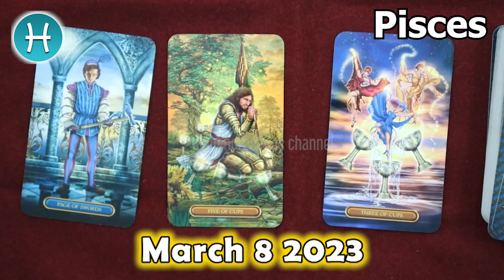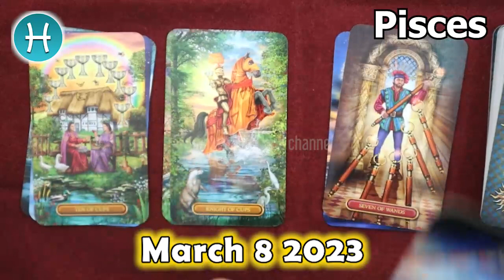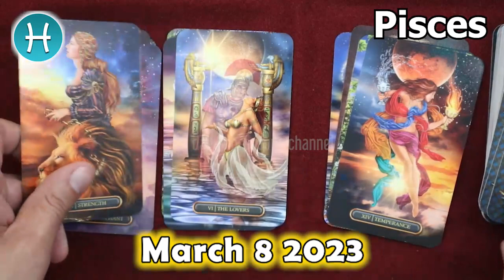❎ HOROSCOPE FOR TODAY ❎ pisces DAILY HOROSCOPE TODAY March 8 2023 🌞♓️ tarot horoscope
Pisces Horoscope March 8, 2023
Pisces today horoscope
Pisces Today Horoscope March 8, 2023
Daily horoscope Pisces 8 March 2023
Horoscope Pisces March 8, 2023